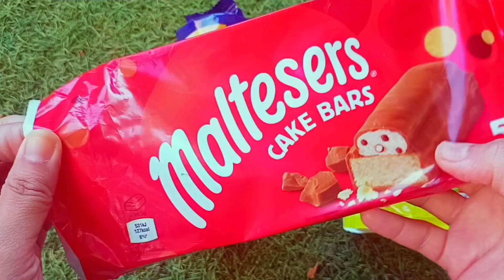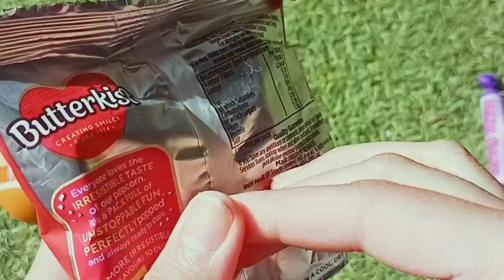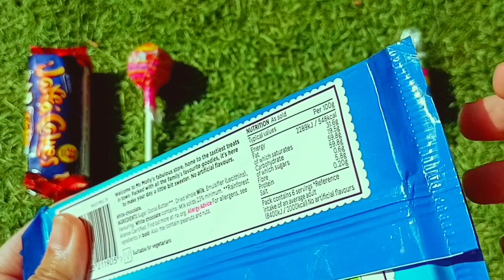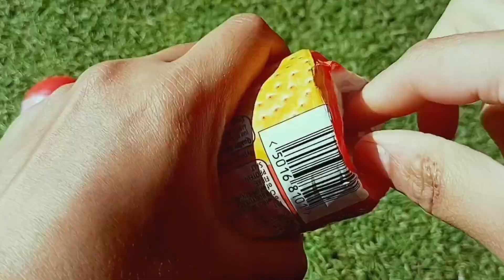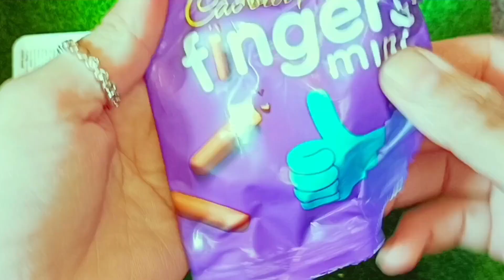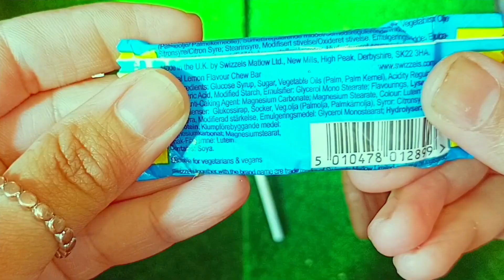New101 Yummy Snack Opening surprise egg fruit candy biscoff Cadbury DairyMilk candy lollipop biscuit